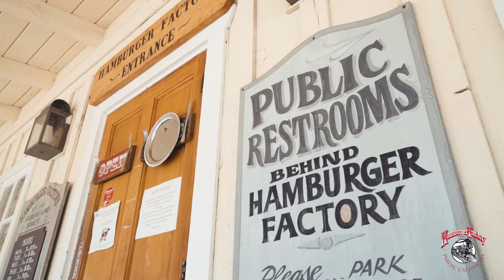Hamburger Factory: Social Media Ad